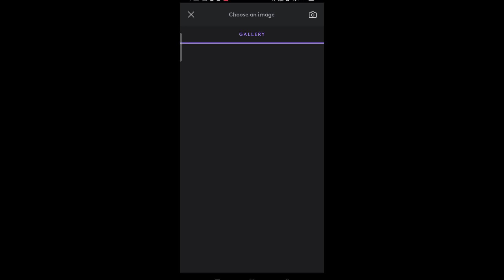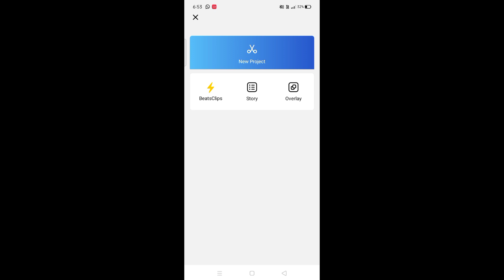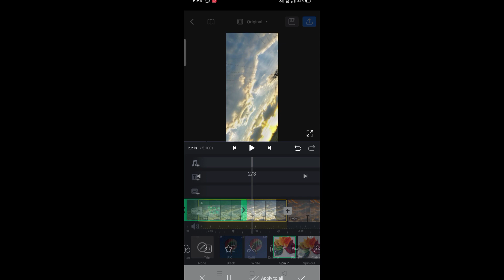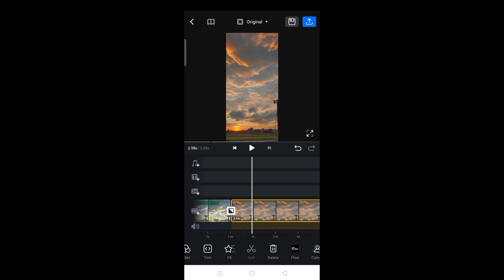Rawla Mandi Ai Video Editing | Instagram trending reels editing | Instagram viral reels editing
Rawla Mandi Ai Video Editing || Ai Video Kaise Banaye || Ai Photo Editing | Photoleap

 rawla mandi wali video kaise banaye
 Instagram reels
ai video kaise banaye
scene change video editing
Instagram reels kaise banaye
 photoleap app
 photoleap app se video kaise banaye
ai vídeo kaise banaye
ai ai ai song
ai video
reels viral video edit
ai reels video editing
reels
instagram reels
trending video,
videoleap ai video editing.
capcut video edit,
dub video in hindi,
viral video, ansha afridi viral video, ramanamma full
video song,
viral videos, dilwale hindi movie,
rawla mandi ai
dubbing video,
blind girl video,
ad dubbing video,
pithoragarh prank video,
pithoragarh dance video,
santhali video ty,
narendra tudu nevw santhali video,
ai photo editing tutorial,
rock lama new video,
dancevideo,